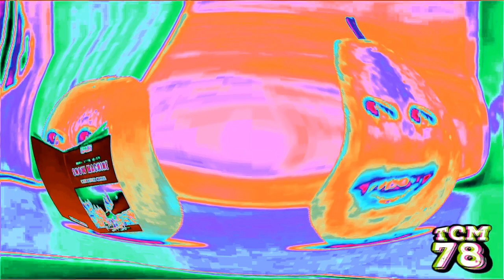Preview 2 Pear V3 Effects (NEIN Csupo Effects) In Too Ruins Tree